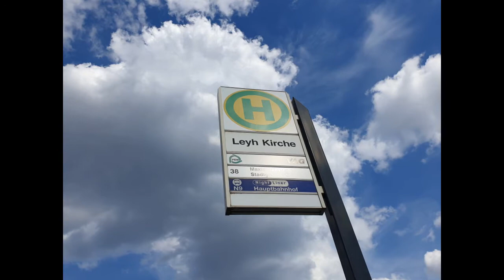Nürnberg Leyh Kirche Bushaltestelle Bildimpressionen